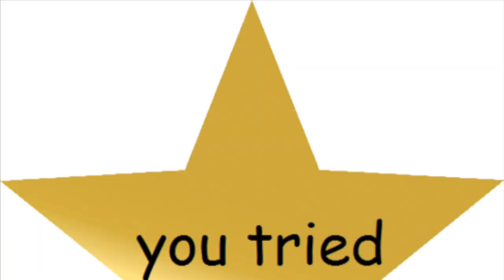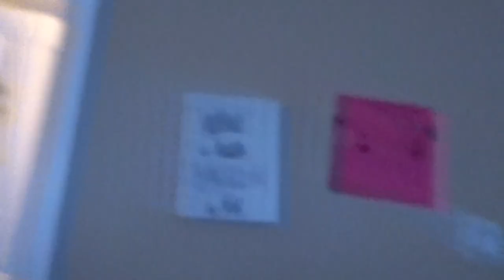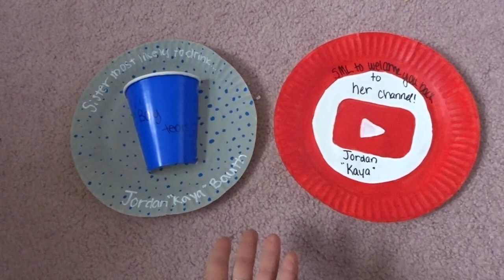last formal ever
it's finally hitting me that i'm at the very end of my college career :(

xoxo
jordan
✩ SOCIAL MEDIA ✩
vsco: @jbauth